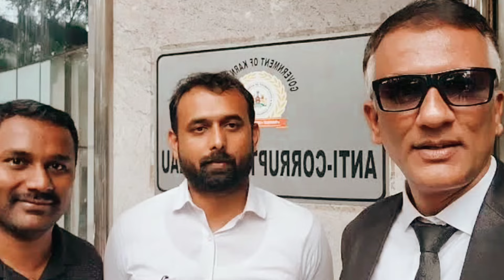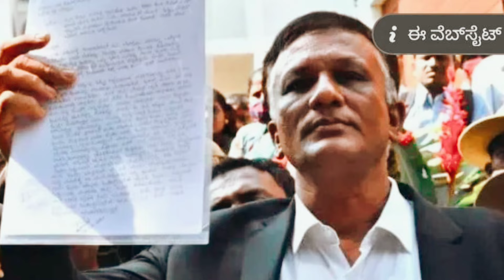ಜಗದೀಶ್ ನಕಲಿ ಲಾಯರ್ ಅಂತೆ! ಫೇಕ್ ವಕೀಲನ ರಹಸ್ಯ ಬಯಲು😮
who are the contestants of bigg boss season 11 kannada,
0 bigg boss,
7 bigg boss 7,
7 bigg boss,
8 bigg boss,
bigg boss kannada 8 contestants,
bigg boss kannada 9 winner,
bigg boss 8 kannada contestants